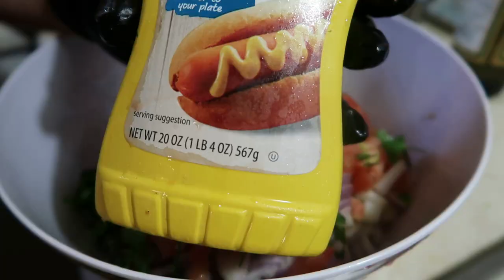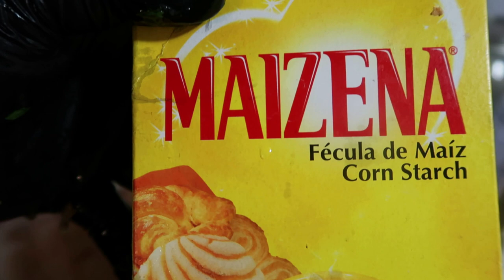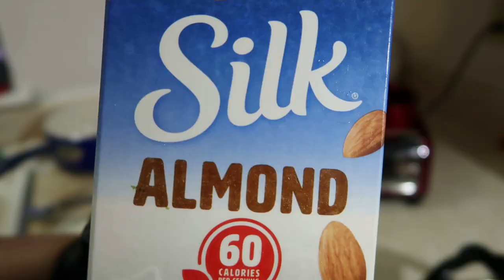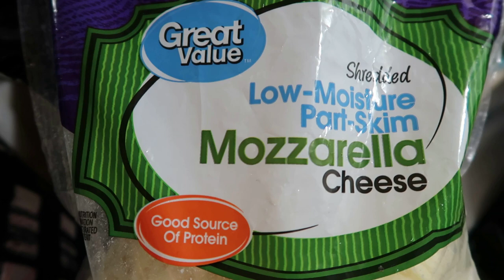Albóndigas de plátano macho maduro con carne/Plantain male ripe meatballs with meat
ingredientes:
4 Plátanos Macho Maduro
1/2 Cebolla
1 Tomate
Cilantro
1 Libra de Carne Molida
1 cda de Mostaza
1 tsp de Pimienta
1 tsp de Sal
3 Huevos
1 cda de Maizena
1 cda de Sazonador
1/2 Coliflor
1/2 vaso de Leche de Soya
Queso (Blue Cheese)
1 cda de Pan Molido
Queso Mozzarella

ingredients:
4 Ripe Male Bananas
1/2 Onion
1 Tomato
Coriander
1 pound Ground Beef
1 tbsp Mustard
1 tsp of Pepper
1 tsp of Salt
3 Eggs
1 tbsp Cornstarch
1 tbsp Seasoning
1/2 Cauliflower
1/2 glass of Soy Milk
Cheese (Blue Cheese)
1 tbsp of Ground Bread
Mozzarella Cheese